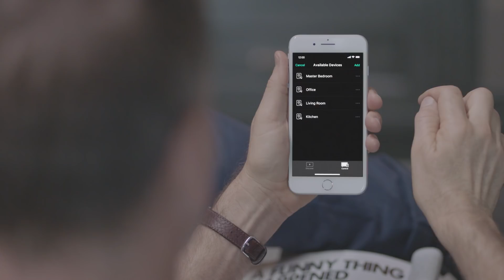VIZIO Product | 2018 Home Theater Sound System w/ Dolby Atmos®